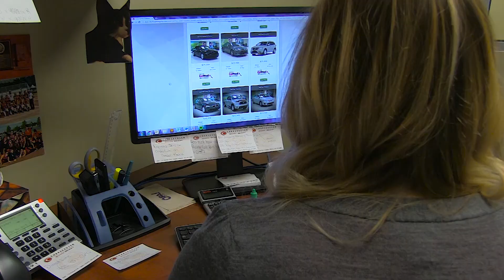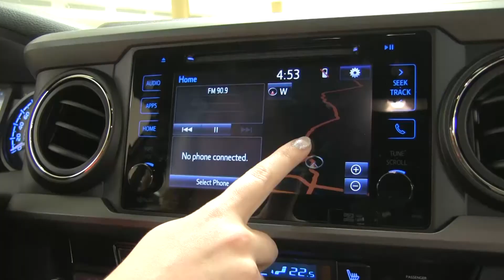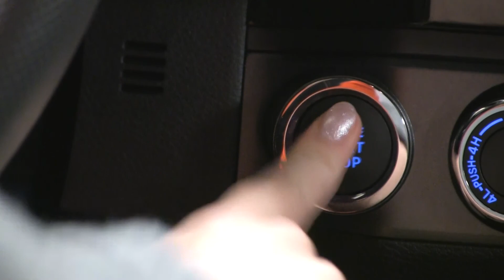2016 Toyota Tacoma with Sasha Willson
A look at the 2016 Toyota Tacoma with Product Advisor Sasha Willson.